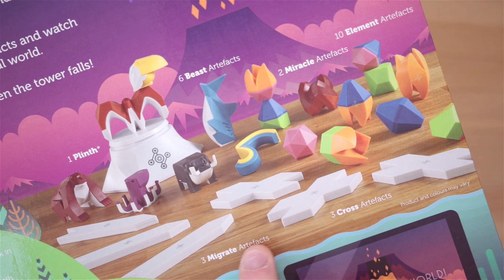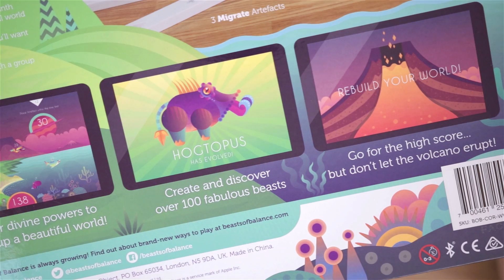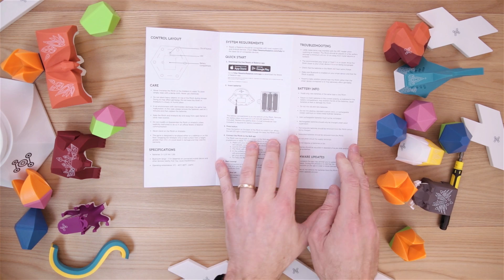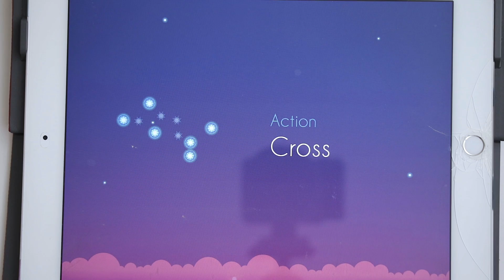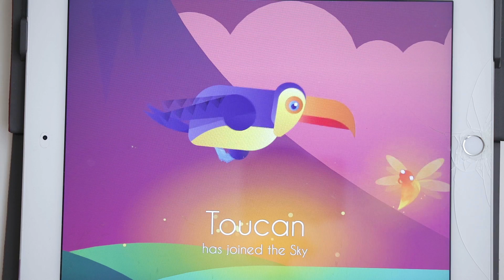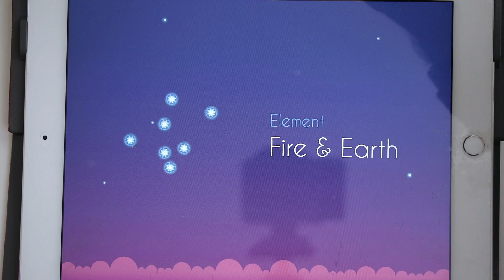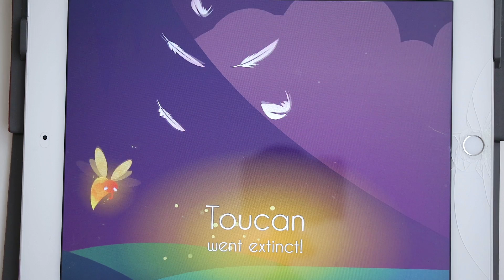SFIDA A BEASTS OF BALANCE: creiamo un mondo PAZZESCO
Proviamo a creare dei mondi pazzeschi con un sacco di combinazioni con Beasts of Balance, un gioco che rivoluziona i classici giochi di impilamento e di equilibrio tipo Jenga rendendo gli elementi attivatori di un mondo virtuale pazzesco.
Bello il design e i materiali, avvincente la sfida di fare più punti possibile. Un gioco innovativo e non banale, una challenge tra reale e virtuale.

App disponibile sia per iOS che Android, tablet e smartphone.